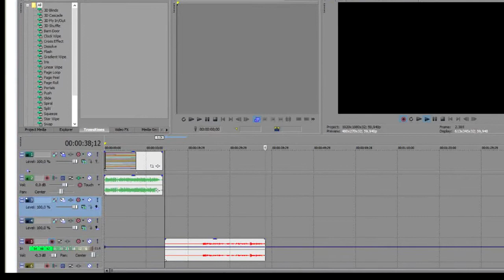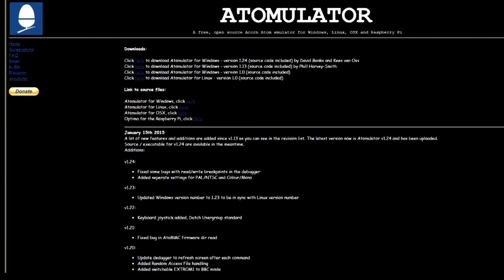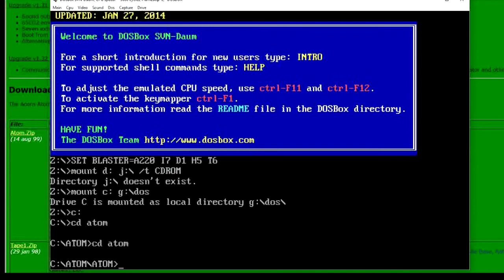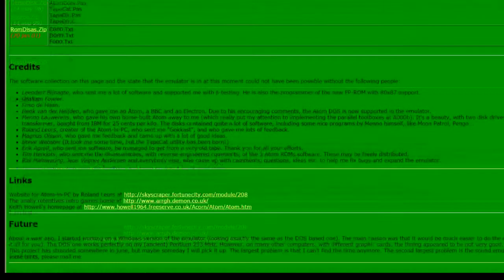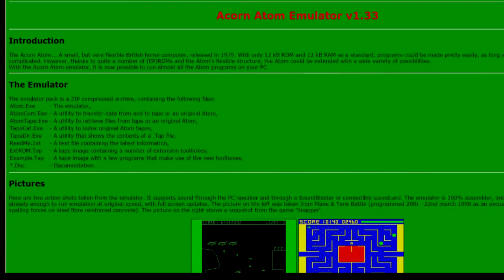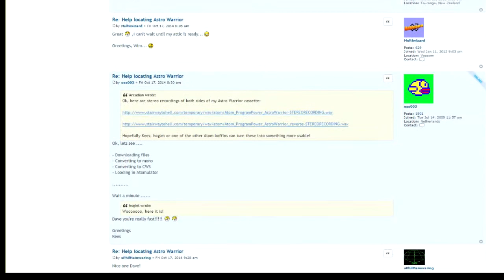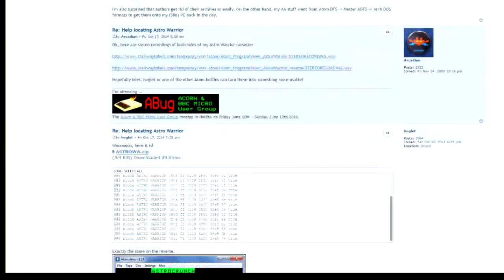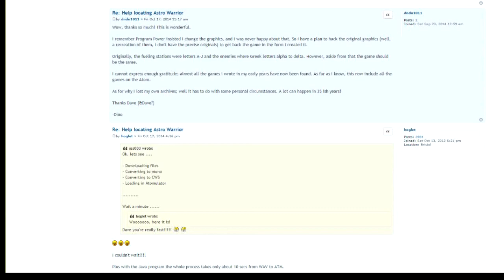[VLOG] Alla ricerca di Astro Warrior